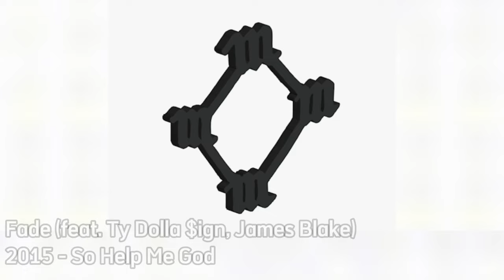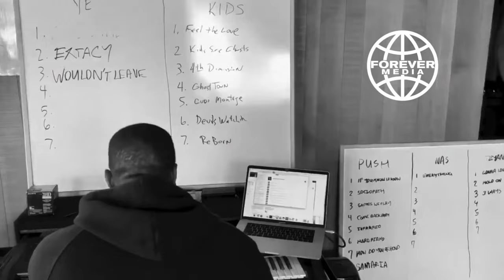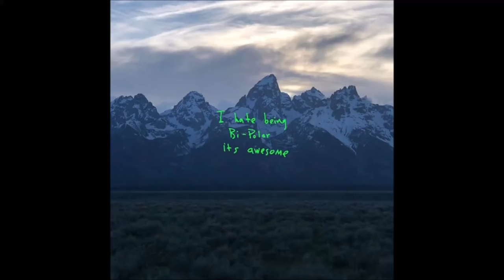Original Versions of Kanye West Songs (2001-2021)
Comparison between leaked demos and final releases of Kanye West songs spanning from before The College Dropout to Donda era. Enjoy

P.S. there's no All Day after however you want it because UMG blocked the video, sorry

tags: Kanye West the college dropout graduation good ass job mbdtf my beautiful dark twisted fantasy thank god for drugs yeezus yeezus 2 so help me god swish the life of pablo love everyone ye yandhi jesus is king gods country donda with child